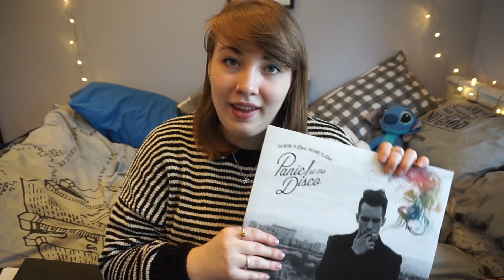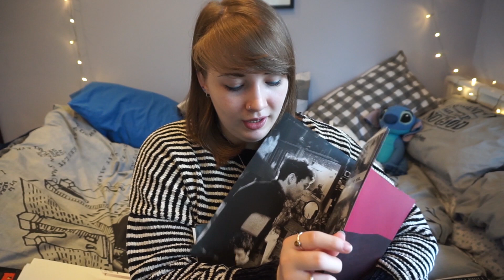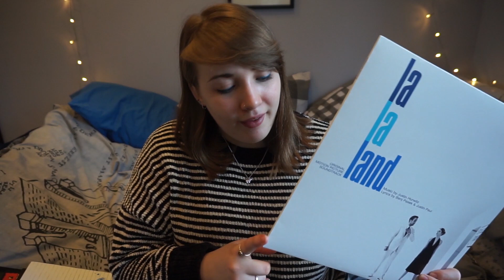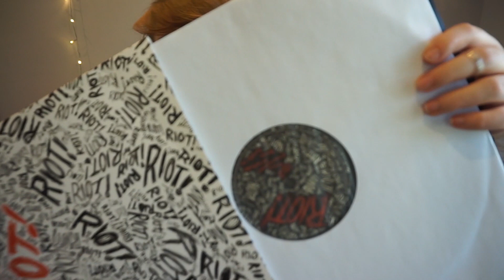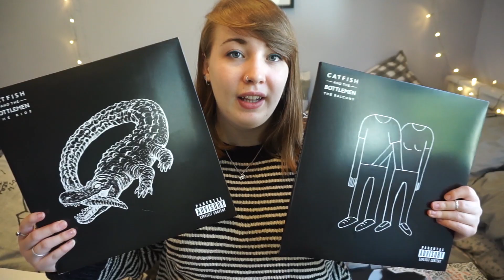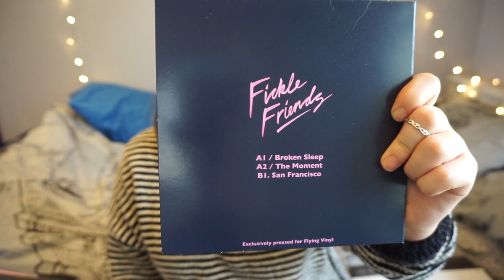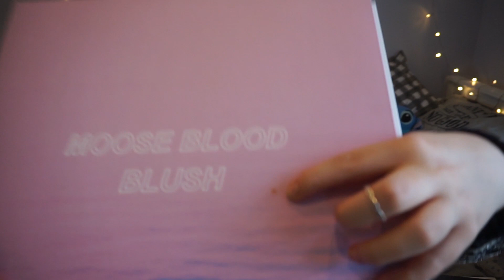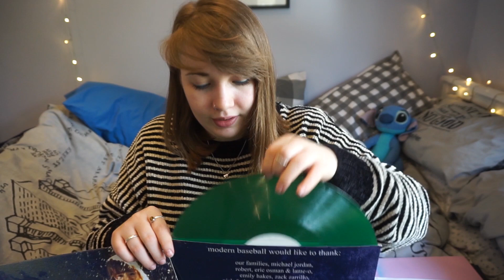one year of collecting records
A  tour of all the records I have in my collection a year after buying my first one and my record player
Personal Instagram: eidasnibleb
Lush Instagram: eidasemithtab